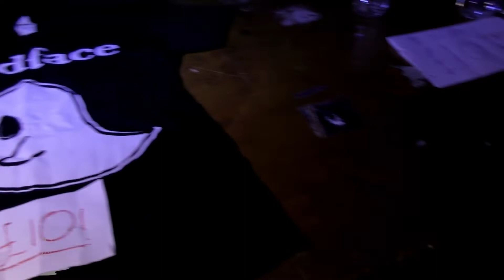SADFACE | London Headline Show | The Shackwell Arms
THE POWER OF CAPSLOCK COMPELLED US TO BE THERE. Another lively performance from SADFACE. Our cameraman told us he was geneuinly smiling throughout the performance. Congratulations on the tour with Dusker! Keep on going SADFACE! You're doing amazing.

Fun Fact - We recorded the whole performance! In a previous video we missed the first song.

Tracklist

00:00 - Song 1